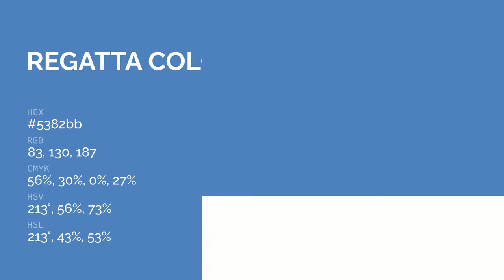Regatta color 5382bb hex color - Blue color - Warm color 5382bb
What color is Regatta ? 5382bb hex color - Blue color - Warm color 5382bb

Hex 5382bb Color Code is also known as Regatta color.